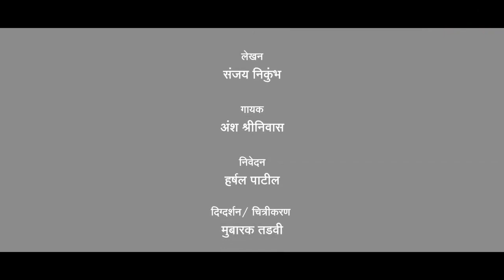"खिरोदा" या गावासाठी केलेली विकास कामे (२००९-१४)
आमदार असतांना २००९-१४ या काळात “खिरोदा" या गावांसाठी केलेल्या विकास कामांचा आढावा या व्हीडिओ द्वारे घेऊया